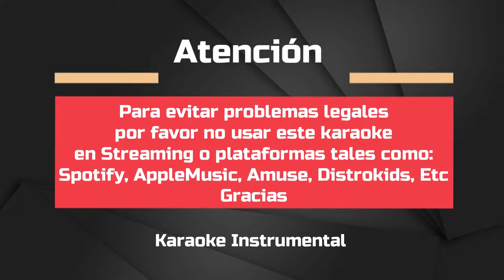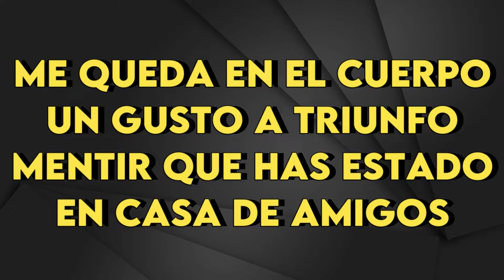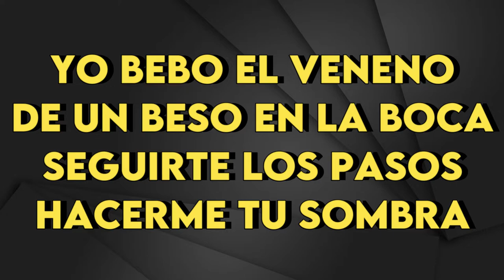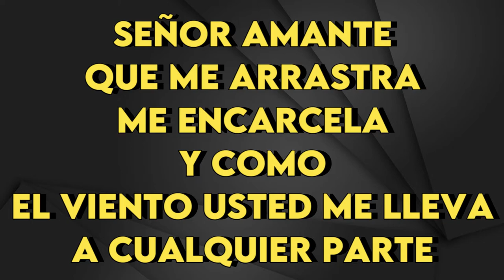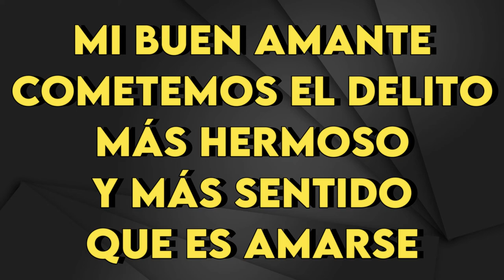Valeria Lynch - Señor Amante - Karaoke Instrumental - Hombre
Valeria Lynch
Señor Amante - Karaoke Instrumental
Tono Hombre (leer 👇🏻👇🏻👇🏻)
Key: Am